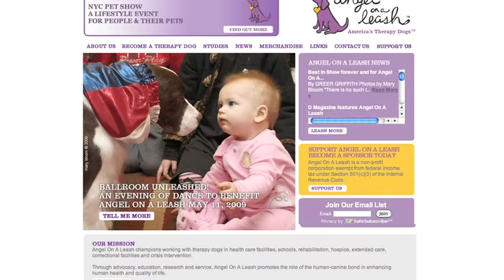David Frei talks about Angel on a Leash at the NYC Pet Show 2010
Thanx again to David Frei Host of the Westminster Kennel Club Show and founder of Angel On A Leash.